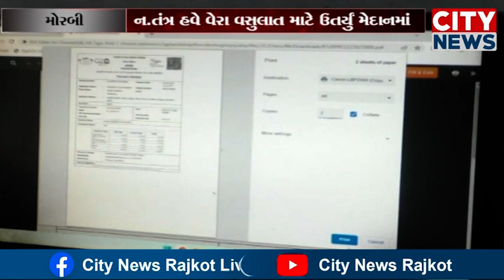મોરબી નગરપાલિકા તંત્ર હવે 30 કરોડનો ટાર્ગેટ પૂર્ણ કરવા વેરા વસુલાત માટે મેદાનમાં